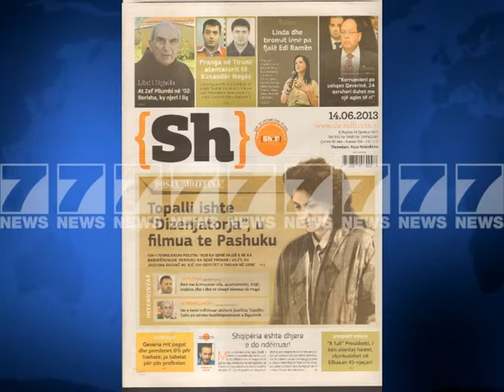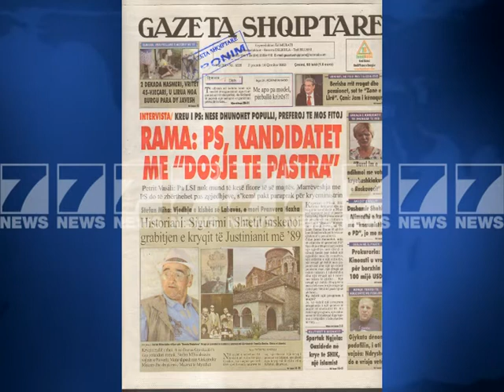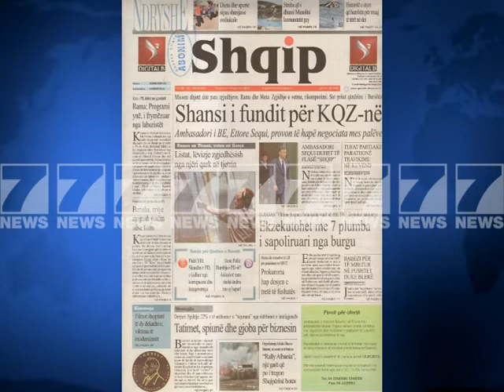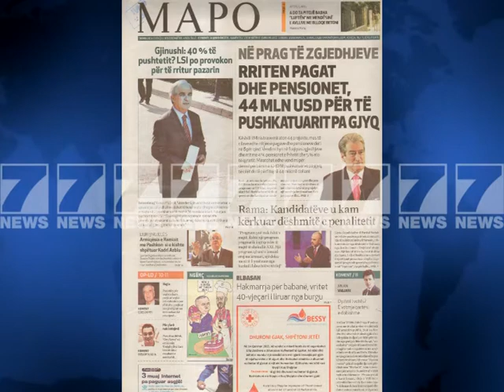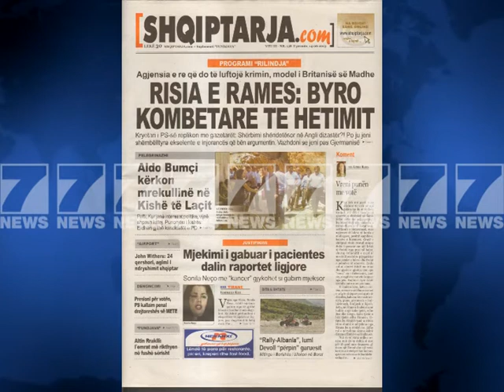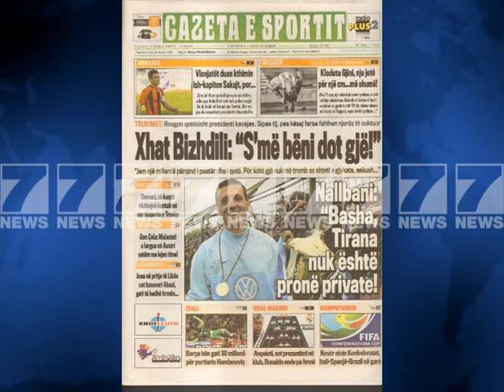SHTYPI I DITES TITUJT KRYESORE TE GAZETAVE 14 QERSHOR